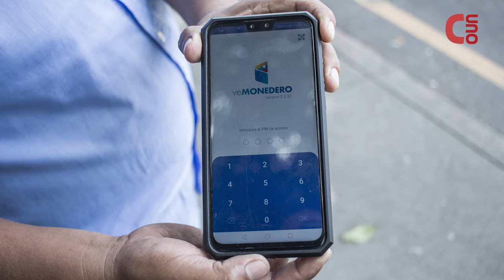Chóferes exigen al gobierno aclarar las dudas sobre el sistema VeTicket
Representantes del gremio transporte todavía tienen inquietudes con respecto al uso del VeTicket como mecanismo de cobro para la tarifa del pasaje y siguen a la espera de la aplicación de un plan piloto